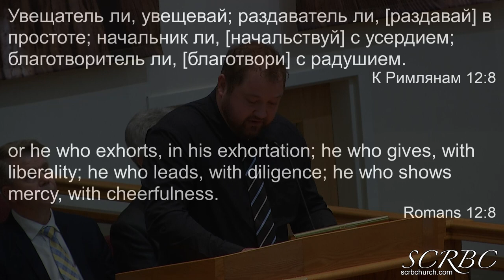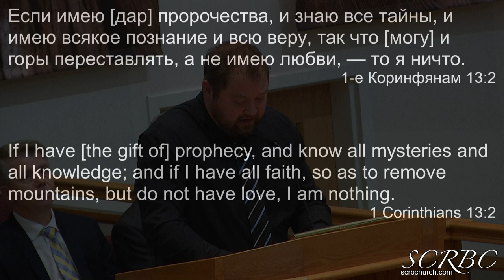03 05 2023 Ученик Христа любит Т Березенко